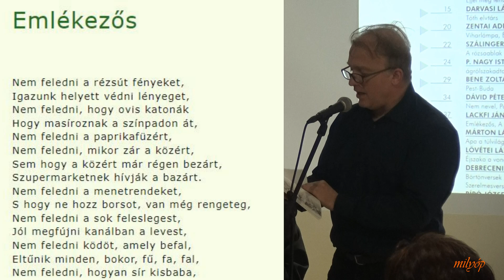Bárka rendezvény Lackfi János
Életútja
Szülei Mezey Katalin és Oláh János. Publikálása kezdetekor vette fel a Lackfi nevet, hogy apjával össze ne tévesszék.
1985–1989 között a Táncsics Mihály Gimnázium diákja, első publikációja ebben az időszakban, 1987-ben jelent meg. Az ELTE BTK magyar–francia szakán szerzett diplomát 1996-ban, majd az ELTE-n a Magyar Irodalomtörténet tanszéken doktorált. 1994-ben már a JPTE Francia Tanszékén tartott kurzust a belga irodalomról. A Pázmány Péter Katolikus Egyetem Francia Tanszékén tanított 1996 és 2013 között, docensként. Vörös Istvánnal együtt indította a kreatív írás programot, melynek egyik vezető oktatója volt.
1999 és 2013 között a Nagyvilág című folyóirat szerkesztője, 2000-től 2005-ig a Dokk.hu internetes folyóirat egyik alapító szerkesztője volt. A Magyar Írószövetség és a JAK tagja, 1997-ben a Magyar PEN Club titkára volt.
Irodalmi tevékenysége mellett fényképei a Kalligram, a Kortárs és a Liget című folyóiratokban jelentek meg. Párok című első önálló kiállítása Kaposvárott, Piliscsabán, majd Budapesten, az Írószövetség Klubjában volt látható.
Hat gyermek édesapja: Felesége Bárdos Júlia művészettörténész, Négy unokájuk van,
Kedvelt költői Kosztolányi Dezső és Weöres Sándor.
forrás: Wikipédia
videó: Milyó Pál